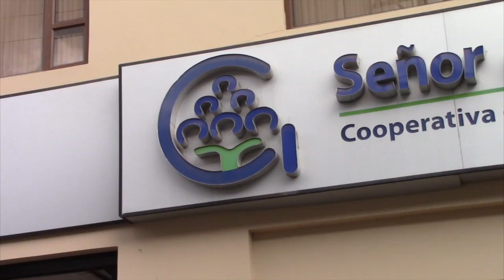COAC SEÑOR DE GIRON